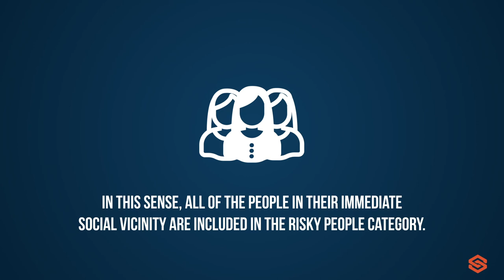Relatives and Close Associates l AML Explained #52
RCA's or Relatives and Close Associates are meaning, the people who have a close connection or accompany with the PEPs. Within RCA's scope, persons such as; family members, business partners, children, parents, cousins, close friends, siblings of PEPs may include.

Sanction Scanner is a company based in London. We provide cost-efficient AML Solutions to businesses of all sizes. Meet Sanction Scanner today and join the 300+ companies from 40+ different countries that use our products to protect themselves from financial crimes.